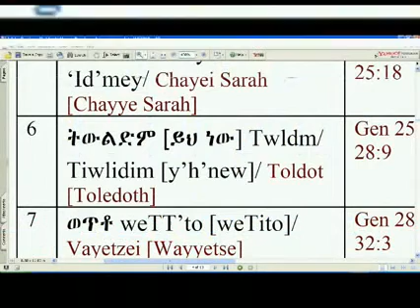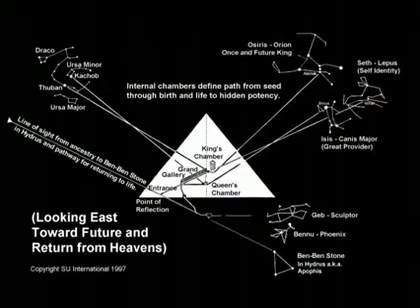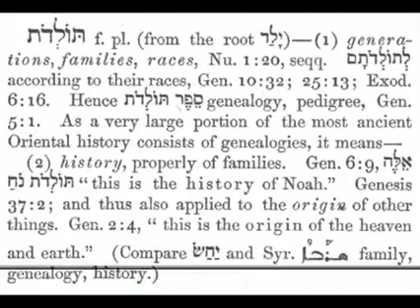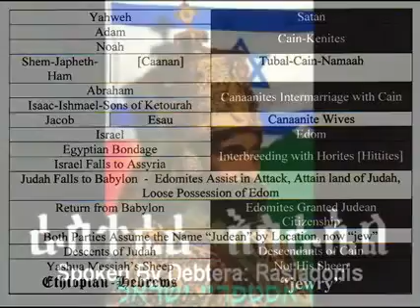GENETRIX, KMT & HEBREW Womb In Biblical Mythology - TOLEDOTH Pt4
ETHIOPIC (BLACK) GENETRIX, KMT & HEBREW Womb In Biblical Mythology -TOLEDOTH Pt4